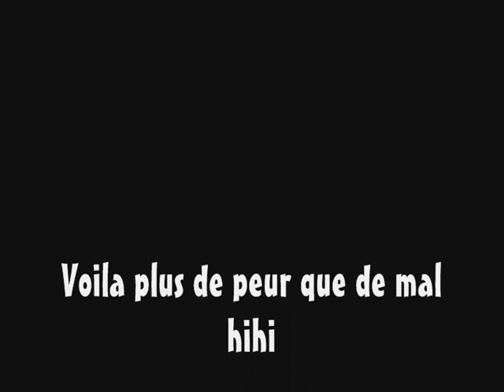Bungee jumping 65m au Viaduc de la Souleuvre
saut à 65m au viaduc de la souleuvre